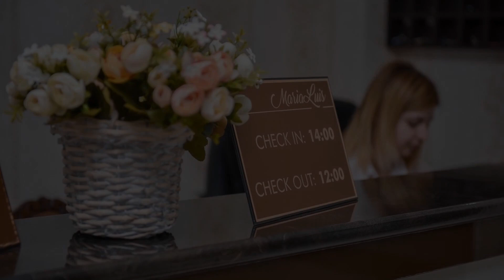MariaLuis Hotel, Tbilisi City, Georgia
About Property:
You're eligible for a Genius discount at MariaLuis Hotel! To save at this property, all you have to do is sign in.
MariaLuis Hotel offers accommodation in the centre of Tbilisi. Free WiFi throughout the property and free private parking are available on site.
Along with air conditioning and soundproofing, a flat-screen TV with satellite channels and DVD player, as well as a CD player are available. Some units have a seating area...
Property Type: Hotel
Address: 32 Elene Akhvlediani Street, 0109 Tbilisi City, Georgia
Searching For
1. MariaLuis Hotel - Tbilisi City - Georgia
2. MariaLuis Hotel - Tbilisi City - Georgia Address
3. MariaLuis Hotel - Tbilisi City - Georgia Rooms
4. MariaLuis Hotel - Tbilisi City - Georgia Amenities
5. MariaLuis Hotel - Tbilisi City - Georgia Offers and Deals
Audio Credit:
Track Title: Blank Slate
Artist: VYEN